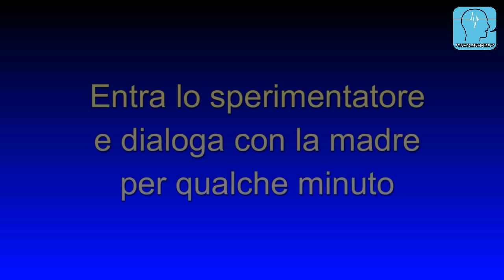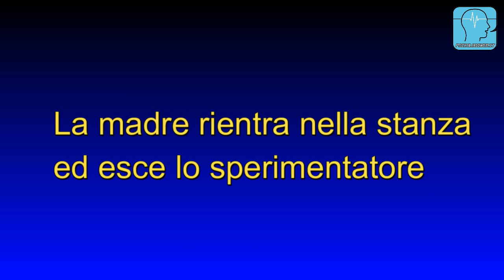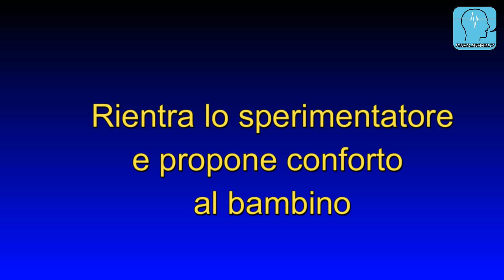The Strange Situation Mary Ainsworth attaccamen YouTube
esempio di strange situation in laboratorio